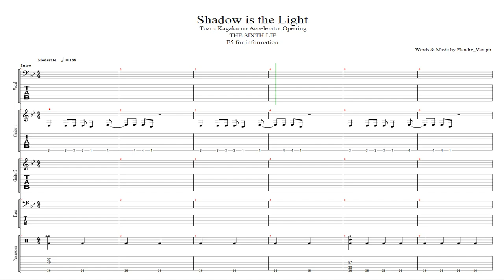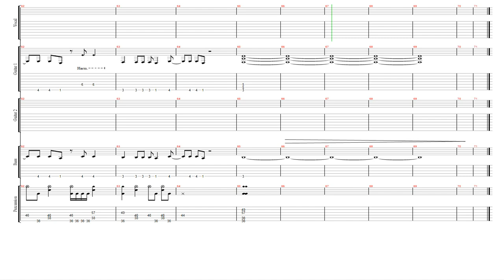Toaru Kagaku no Accelerator Opening - Shadow is the Light